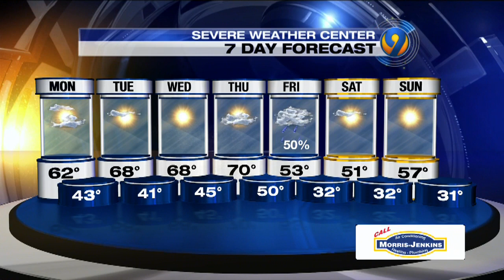Monday morning forecast update from meteorologist Keith Monday